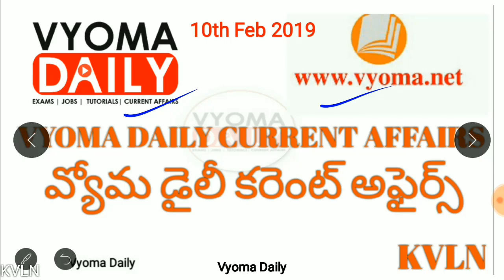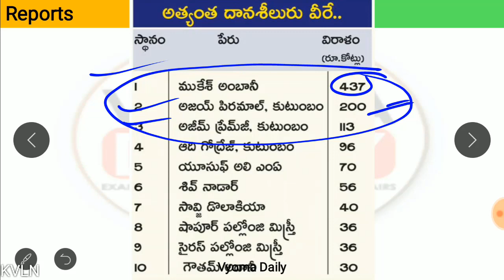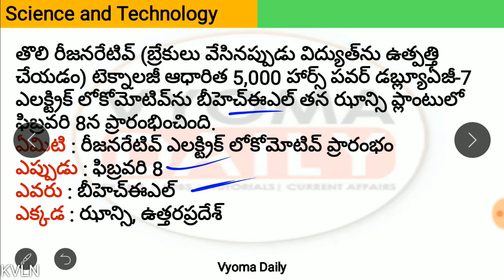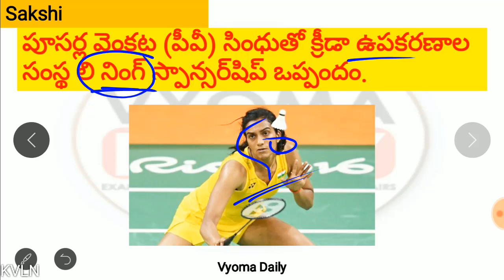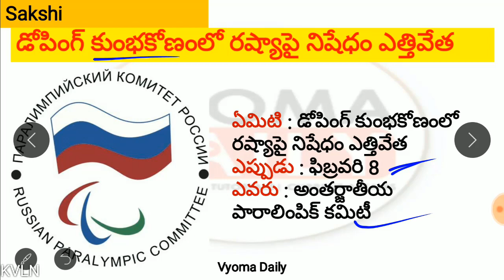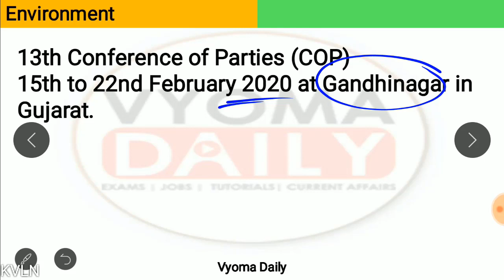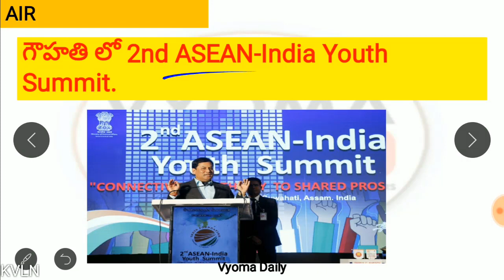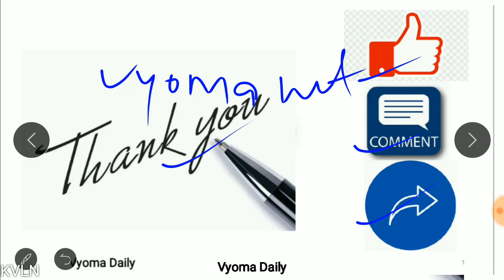Telugu Current Affairs 10 February 2019 | AP, TS Daily Current Affairs in Telugu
Current Affairs in Telugu 10  February  2019 | Important AP, TS Telugu Current Affairs | Daily Telugu Current Affairs Bits for all Competitive exams like APPSC TSPSC Group 1,Group 2,Group 3 and all exams-  తెలుగు కరెంట్ అఫైర్స్-వ్యోమ డైలీ